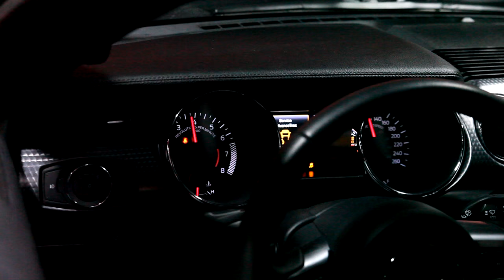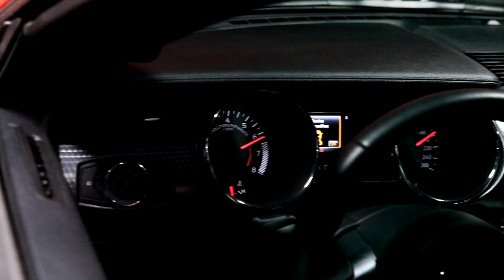Ford Mustang 2.3 Eco Boost Dynojet 424xLC2 Dyno Run - GHP Tuning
포드머스탱 다이노젯 4륜 다이노 테스트 영상
GHP Tuning
머스탱 2.3 에코부스트